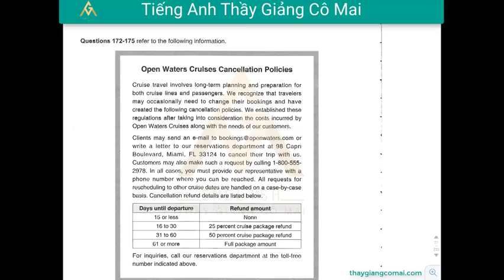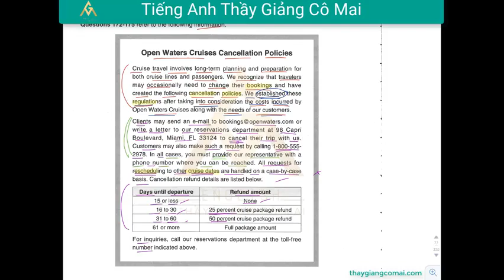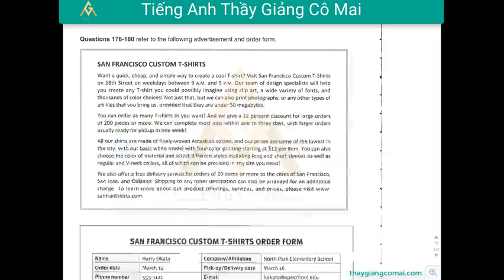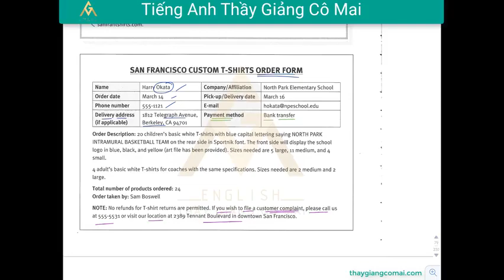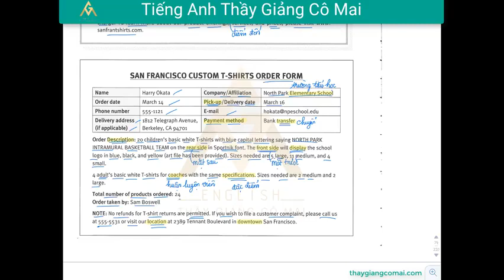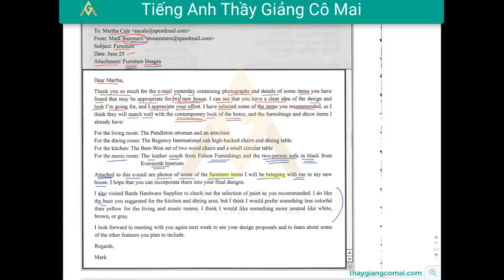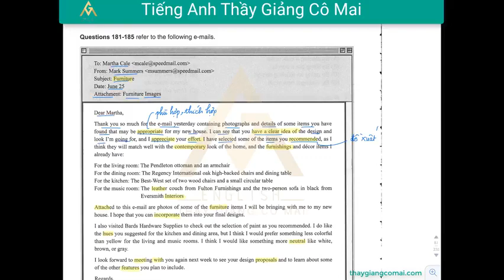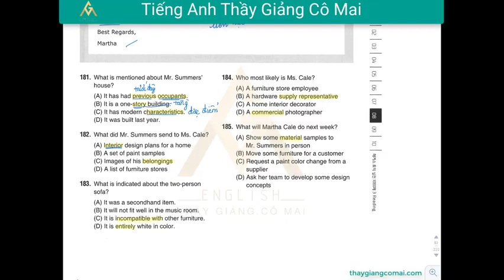Sách FOCUS RC 2 Test 04 Câu 158 đến 171